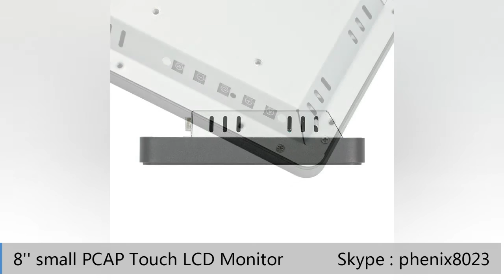Phenix Song--CJTOUCH--Interactive Display Solution manufacture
15 Years China Factory of Touchscreen /LED Touch Monitor /Touch PC
Skype : phenix8023
Wechat : phenix897578
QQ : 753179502